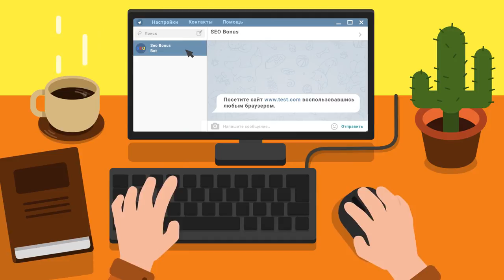мт25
Автор реплея: JIoBu_LLIaPy
Карта: Вестфилд
Танк: МТ-25
Кредитов: 27805
Фрагов за бой: 2
Урон за бой: 998
Заблокировано урона: 1
Опыт за бой: 1317
Описание: Веселый бой